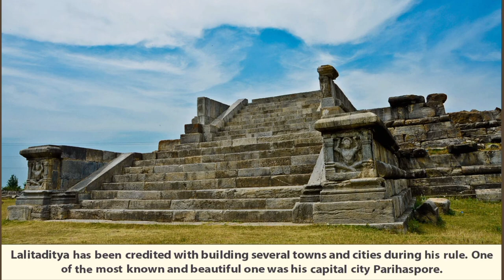Lalitaditya Muktapida : Karkota Dynasty | Powerful ruler of Kashmir | Indian History